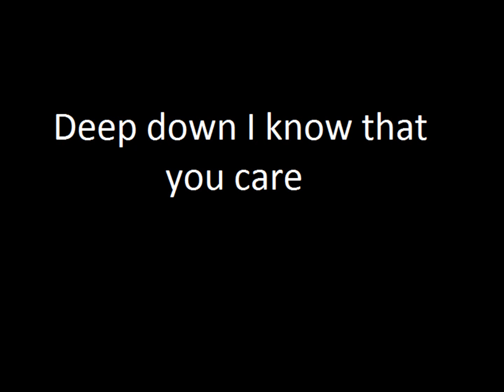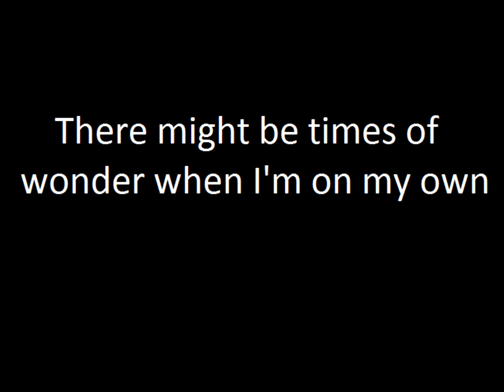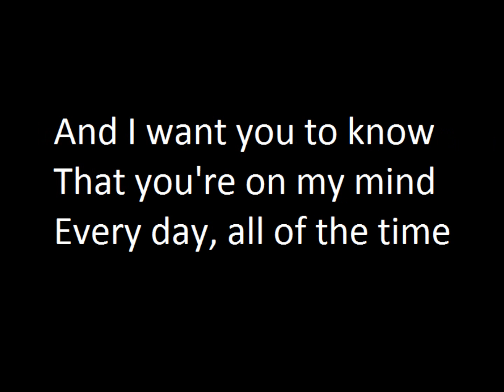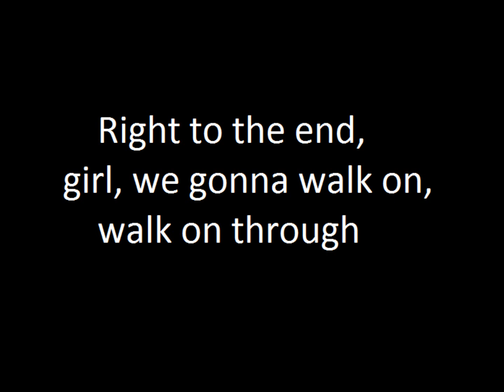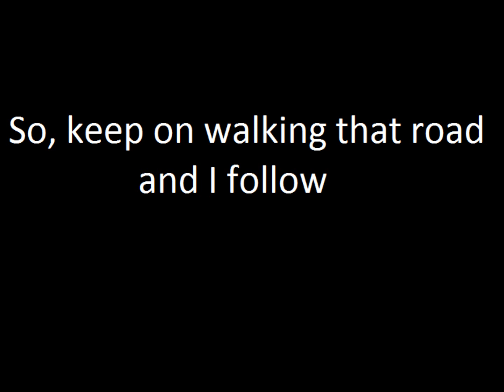Europe - Superstitious (lyrics)